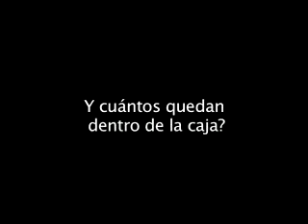¿Cajas vacias?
La categoría moral de la mentira
 Cuente y apunte.